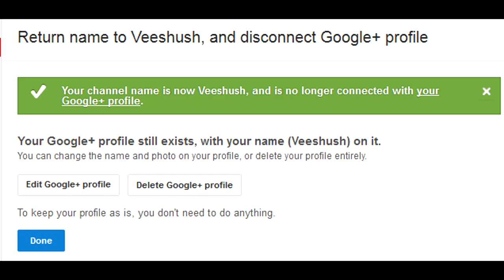Google+ (Welcome to Google+ Video site)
Yeah, I said no the first 30+ times but just shove it in there anyway.